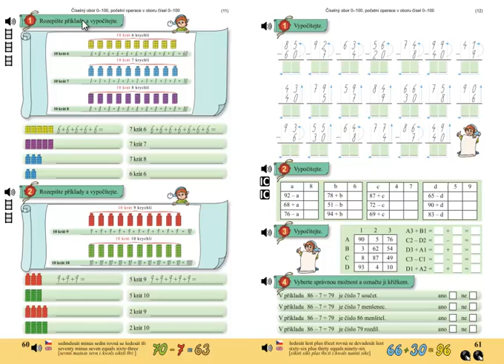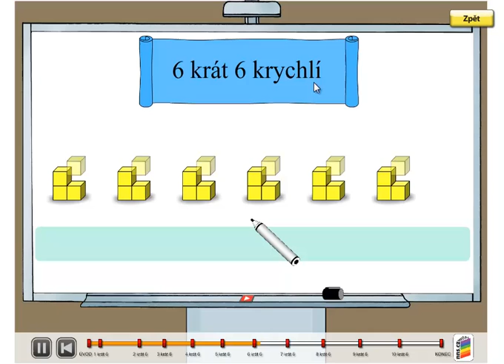Opakované sčítání 6; Matýskova matematika 5.díl, strana 60, cvičení 1A